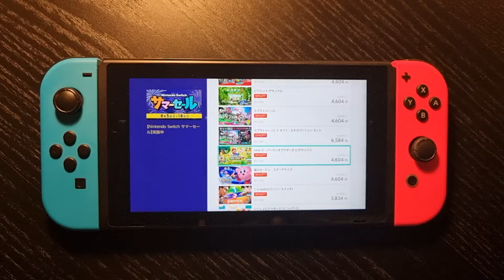「ジャンプフェスタ2022」開催決定！ 今年の会場はスマホ＆幕張メッセに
【ジャンプフェスタ2022 開催決定】
8月23日 発表

（画像は2018年12月22日・23日に開催された「ジャンプフェスタ 2019」のもの）

　集英社は、同社が発行するジャンプ5誌主催の合同イベント「ジャンプフェスタ2022」を2021年冬に開催すると発表した。会場はスマートフォン上の“ジャンフェス島”（バーチャル会場）及び、千葉県の幕張メッセ（リアル会場）とし、開催日程の詳細は後日発表する。

　これは、本日8月23日発売の「週刊少年ジャンプ」9月6日号の誌面にて明らかにされたもの。「ジャンプフェスタ」は、集英社が発行する「週刊少年ジャンプ」、「少年ジャンプ＋」、「Vジャンプ」、「ジャンプSQ.」、「最強ジャンプ」の5誌が合同で主催するファン感謝イベント。毎年12月第3週の土日に開催され、イベント会場には人気漫画作品のステージやグッズ販売のほか、多くのゲームメーカーも“ジャンプ”関連タイトルを中心としたブースを出展している。

「ジャンプフェスタ2021 ONLINE」

　昨年2020年は、新型コロナウイルス感染症の拡大に伴い「ジャンプフェスタ2021 ONLINE」として初のオンライン形式での開催となったが、第23回となる今年は、パワーアップしたスマートフォン上の「ジャンフェス島」に加え、さらに従来の開催地・幕張メッセでの招待制イベントを実施。バーチャル会場とリアル会場の両方で開催されることが決定した。
　幕張メッセでは事前抽選による招待制の有観客イベントが行なわれる予定で、集英社は感染対策・入場管理など万全な体制を検討し、リアル会場でのジャンプフェスタ開催に向けて準備を進めていくとしている。そのほか、ジャンプフェスタを楽しみつくす情報アプリを現在開発中とのこと。なお、イベントの参加方法や日程などの詳細については、今後の「ジャンプ」誌面にて発表される予定となっている。

バーチャル会場「ジャンフェス島」（画像は2020年12月19日・20日に開催された「ジャンプフェスタ2021 ONLINE」のもの）

楽天市場 ゲーム/サントラ/アニメ/コミック ランキング